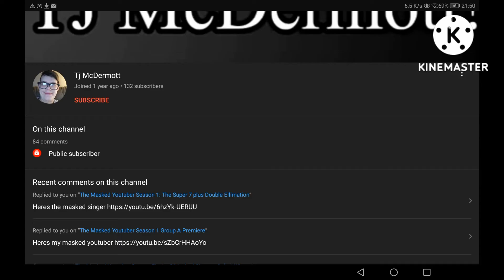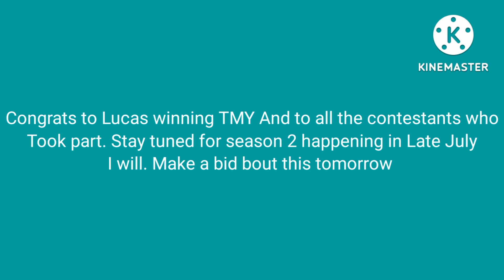TMY 1 Finale results